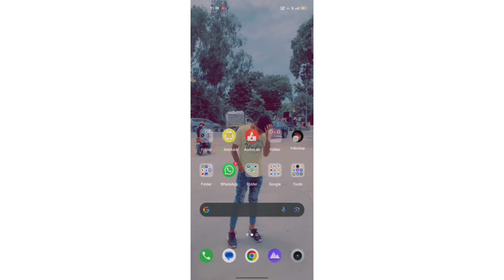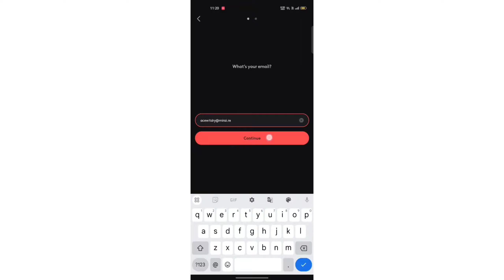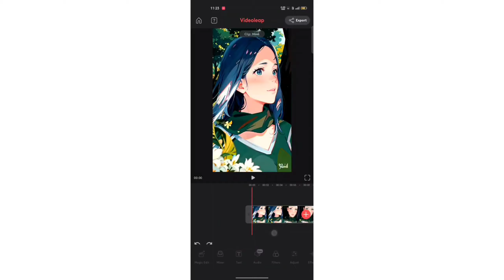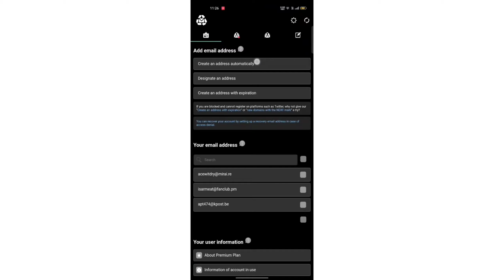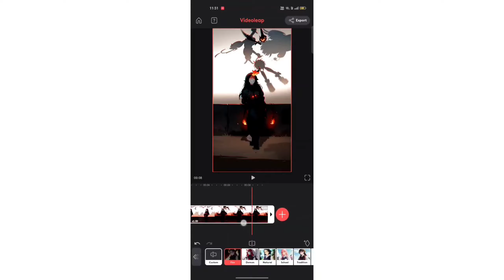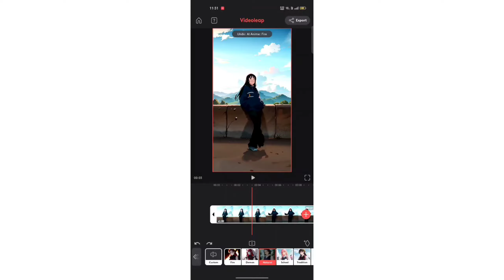Convert Video To Amine Ai | How to Convert Normal Video to Anime | Instagram Trending Reels Editing🔥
Hey Guy's

Topics -
AI Avatar
AI Generation
how to make ai animation video
best ai cartoon video generator
how to make a cartoon with ai
How can ai make animation videos
ai 3d animation video generator
animate images with ai
how to create a video with ai
ai generated anime video
how to make cartoon animation video
make animation with ai
best ai animation generator
how to make cartoon picture in adobe illustrator
after effects illustrator animation
how to make youtube videos with al
create 3d animations of yourself using ai
animation App For Reels Video's
how to make ai avatar for Instagram Reels
how to make cartoons for youtube videos
funny animated videos for kids' to watch
animated educational videos for students
how to make cartoon animation video in mobile
how to make cartoon face in adobe illustrator
ai generated cartoon video
Japanese Anime Video Editing
ai animation video generator
how to make ai cartoon photo
how to make ai character video
ai generated animated video
how to animate in adobe illustrator
how to make 3d animation movie with ai
ai cartoon character generator
examples of ai generated videos
adobe illustrator animation
create your own al animated character
how to create ai video in mobile
how to make ai character video in phone
ai video editing
ai character video editing
video to anime converter
turn video to animation
cartoonize yourself
how to convert normal video to anime
how to turn real video into cartoon
cartoon effect on video
how to convert video to anime
video to cartoon converter
MsCreative , MsCreativex , Editor
video to anime ai
video to anime converter app
convert video to animation
how to convert video into animation
how to convert video to cartoon in android
instagram trending anime reels video editing
instagram trending cartoon reels video editing
viral reels editing
animation effect for video
how to turn video into animation
ai video kaise banaye
ai video editing kaise kare
ai video maker website
ai video editing website
video to anime
viral reels editing
How to use AI Anime effect Videoleap
Videoleap App Download Link
convert video to anime
how to convert video to animation
how to generate cartoon reels video
domo ai for free
domo ai alternate website
use domo ai for free
convert movie to cartoon
Anime video kaise banaye
How to use Videoleap
Anime ai how to use video leap
anime to real image
business intelligence
domo
data science
ai tools
Videoleap ai video kaise banaye
anime app ,
How to Create Any Video converter AI video anime
Wondershare Share Explore tools use
Wondershare Ai editing cartoon effect
Wondershare Ai se cartoon video kaise banaye
How to convert any video to Al Anime